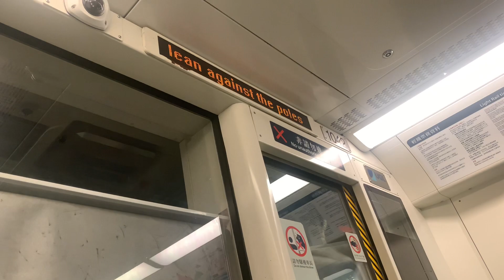港鐵廣播：何福堂（輕鐵路綫614P往屯門碼頭方向）（1042）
（粵）下一站係何福堂。
（英）Next stop is Hoh Fuk Tong.